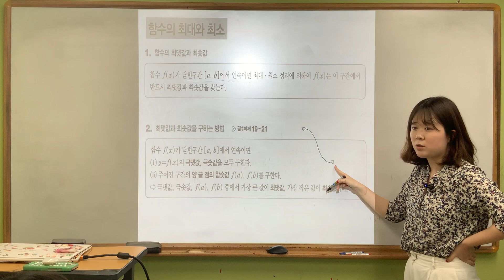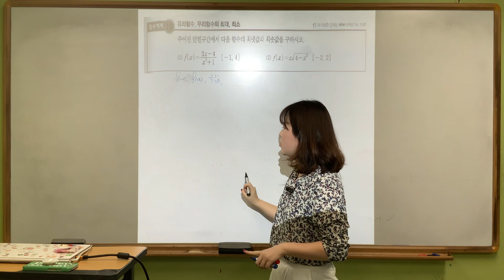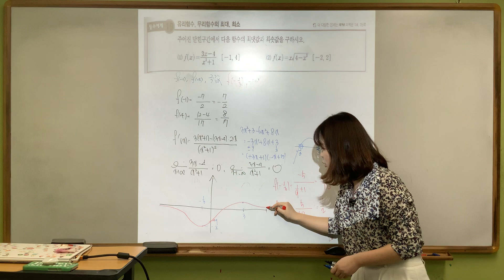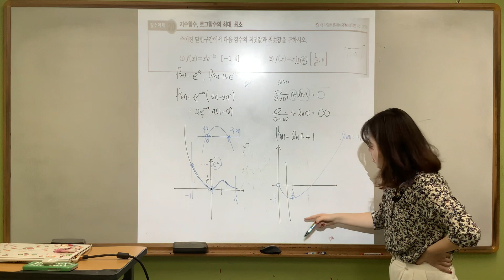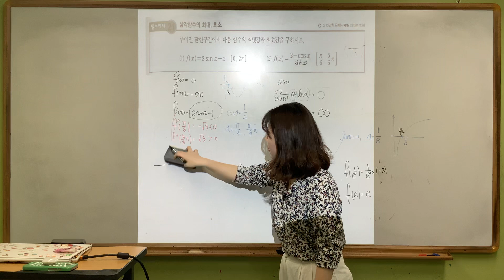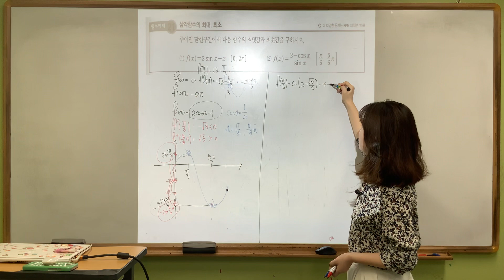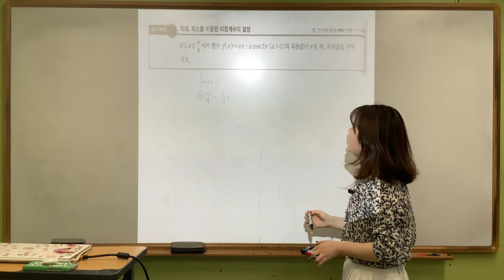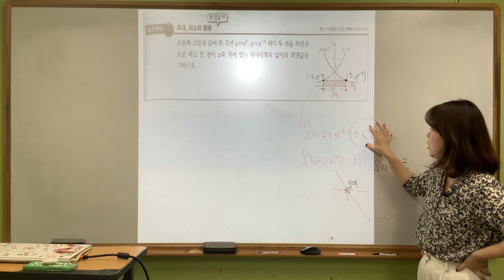미적분/ 함수의 최대와 최소